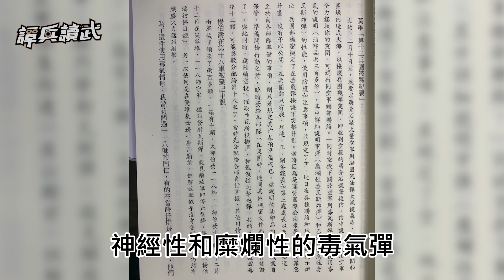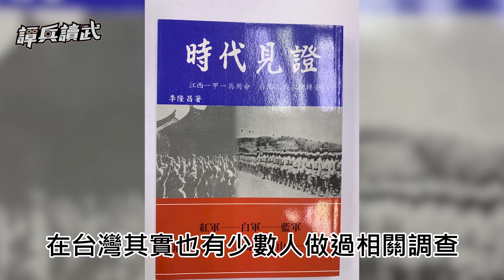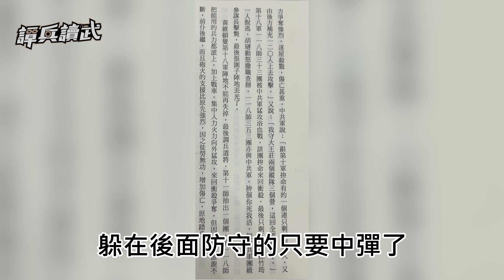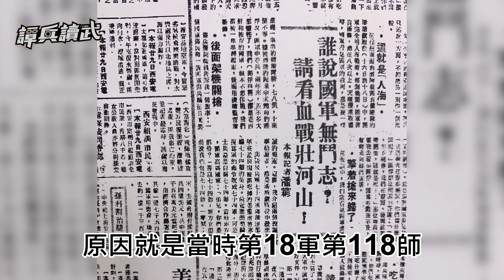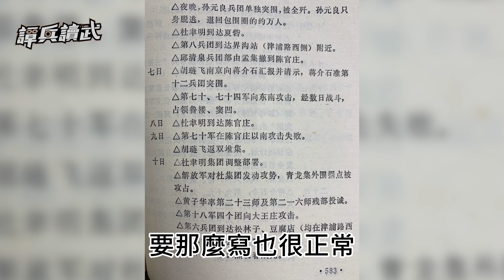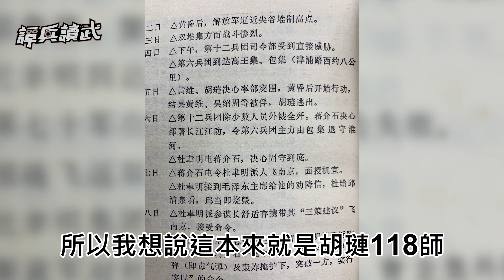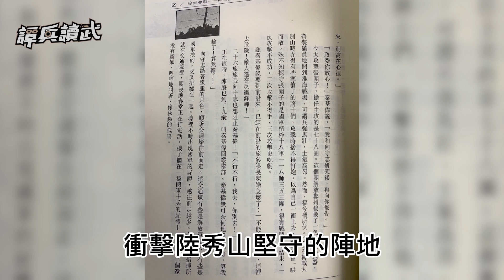國軍「特種彈」轟戰場 共軍「短暫沈默」帶秘密武器攻破雙堆集｜譚兵讀武EP41精華